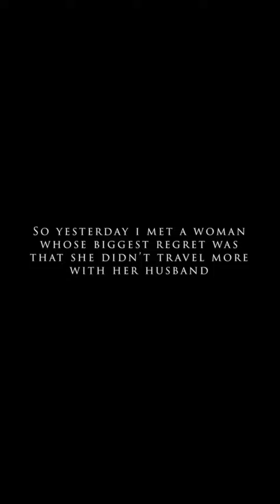Story 16/100 Fear of death prevents life. Enjoy your life while you’re here